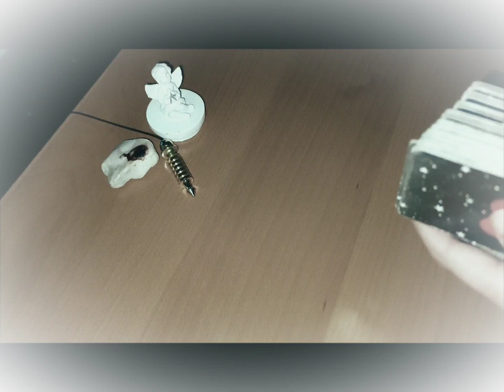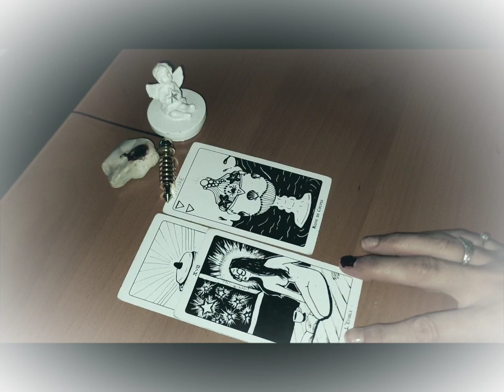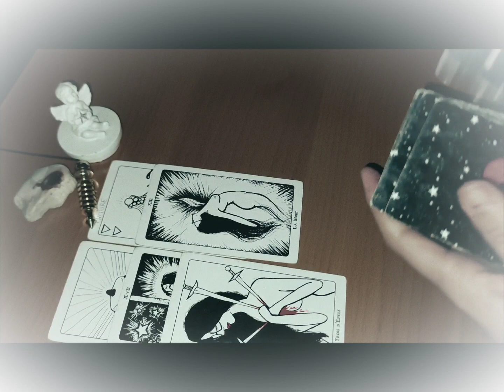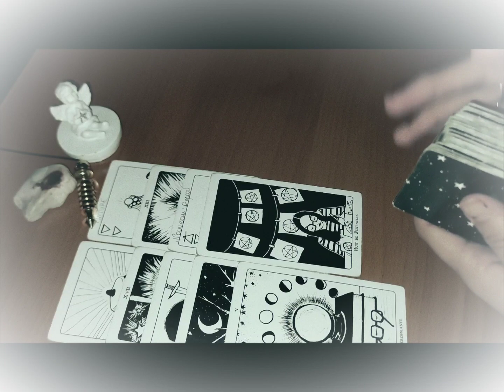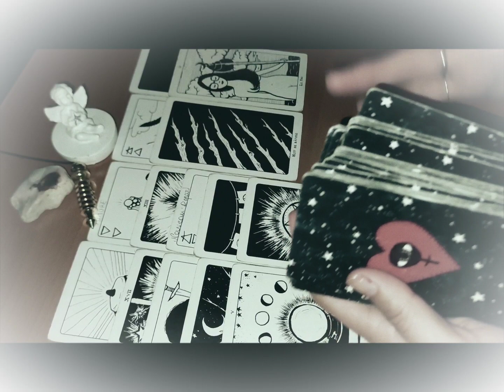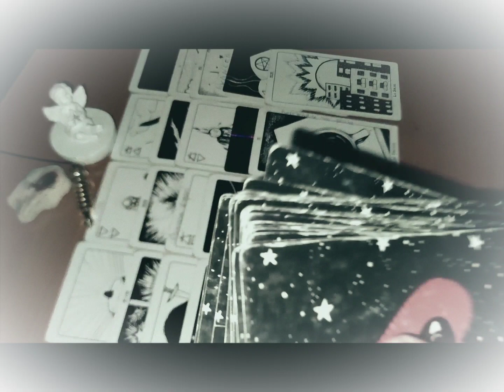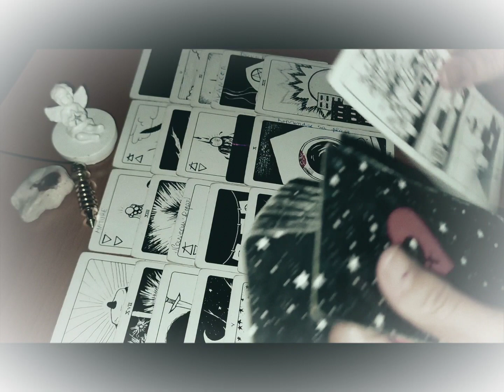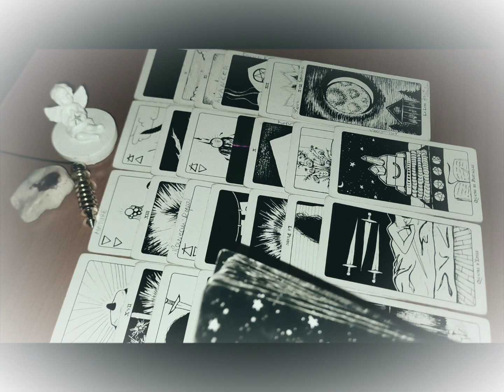Poisson 🐟 Octobre 2023